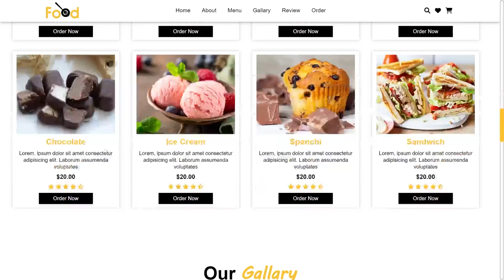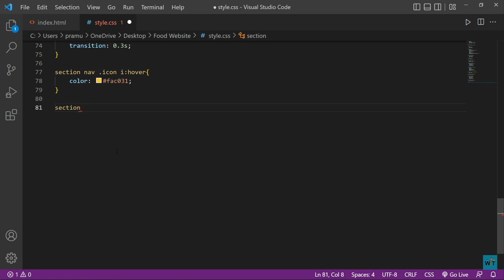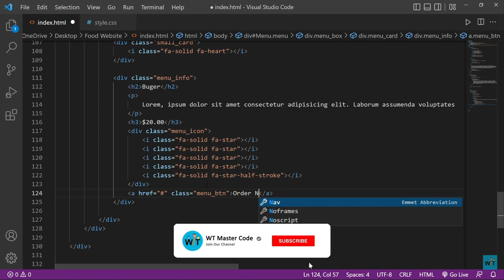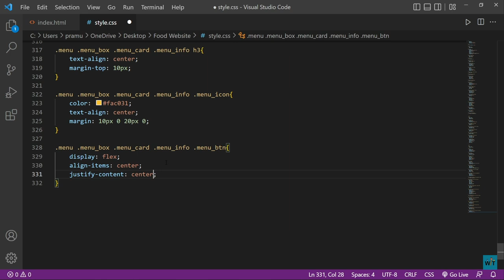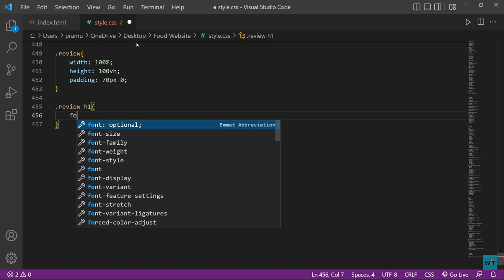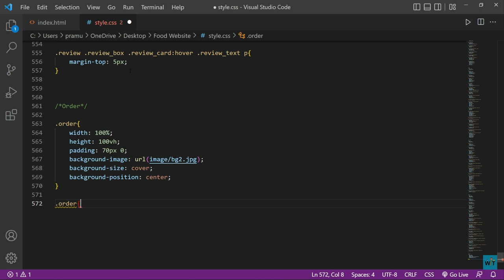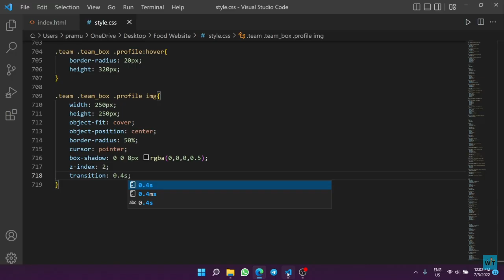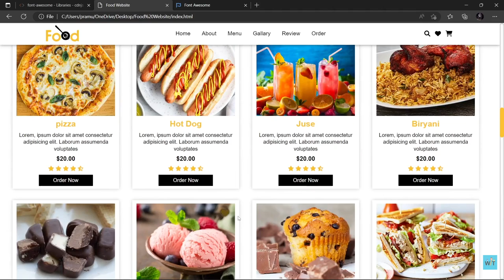Designing a Food Website in 2024 | HTML & CSS Tutorial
Create A Food Website Design Using | HTML And CSS